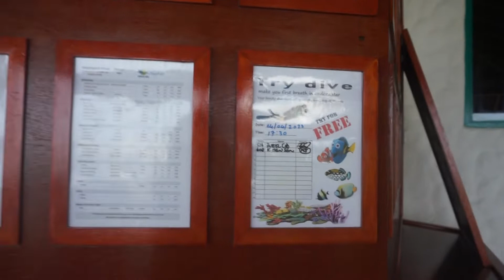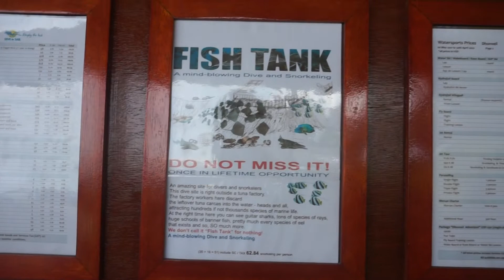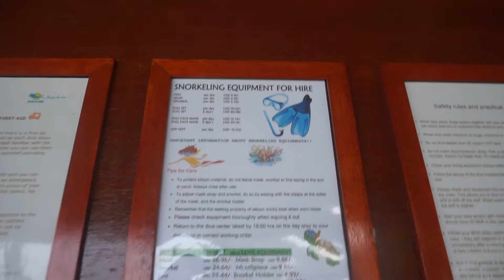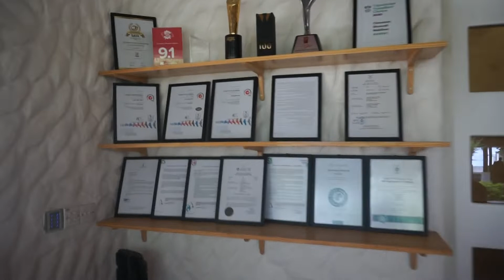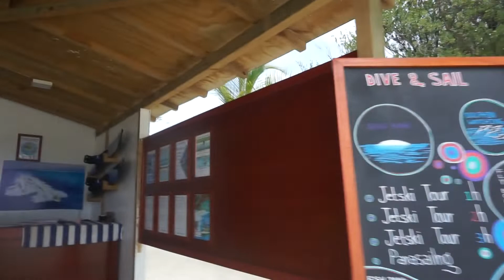Vacation In Maldives - Tour Around Cinnamon Dhonveli Part 2